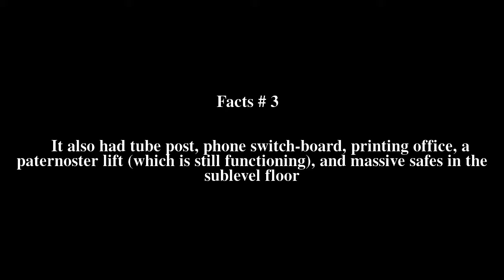Petschek Palace Top # 9 Facts